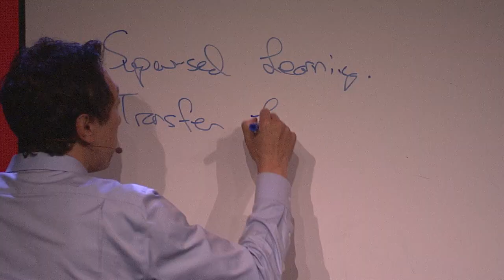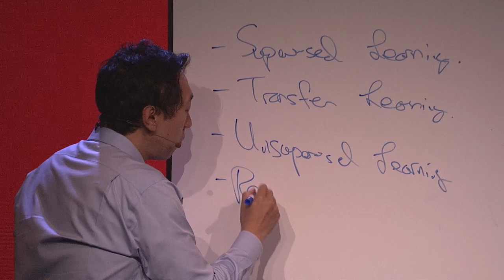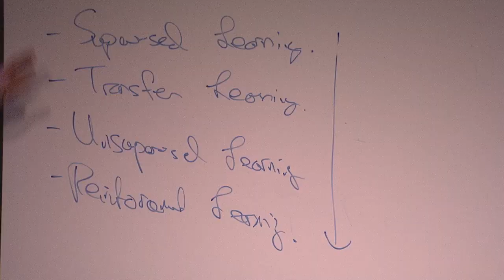AI is the new electricity. - Andrew Ng (Coursera)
Much like the rise of electricity, which started about 100 years ago, AI will revolutionize every major industry. Andrew Ng explains how AI can transform your business, shares major technology trends and thoughts on where your biggest future opportunities may lie, and explores best practices for incorporating AI, machine learning, and deep learning into your organization.